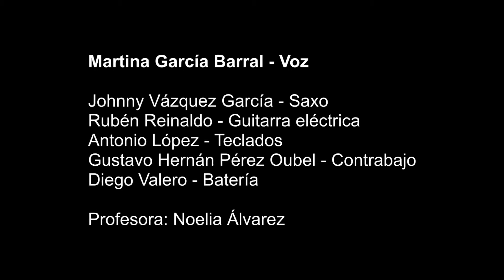"Once upon a december". Audición múltiple, 14/mar/2022.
Martina García Barral - Voz

Johnny Vázquez García - Saxo
Rubén Reinaldo - Guitarra eléctrica
Antonio López - Teclados
Gustavo Hernán Pérez Oubel - Contrabajo
Diego Valero - Batería

Profesora: Noelia Álvarez